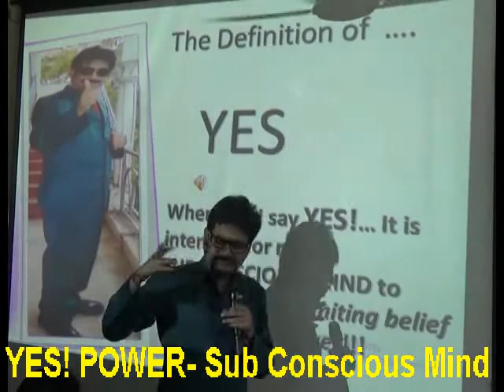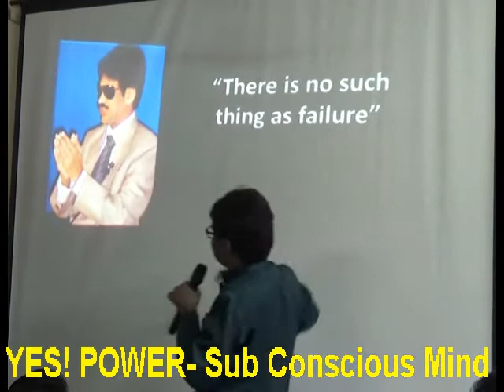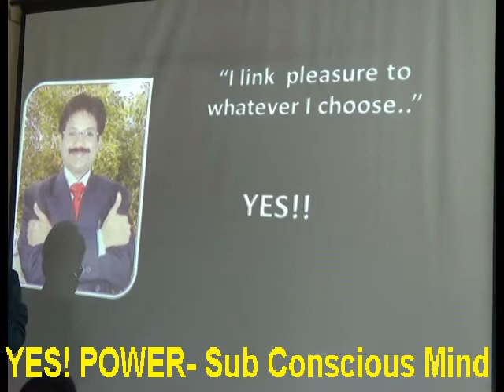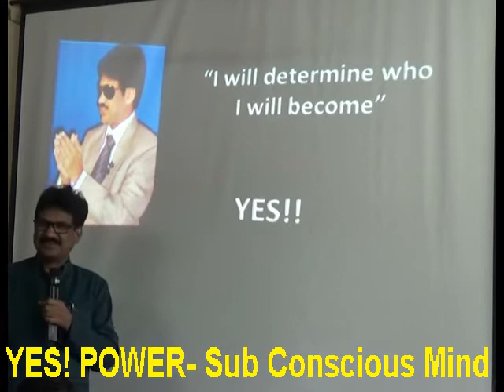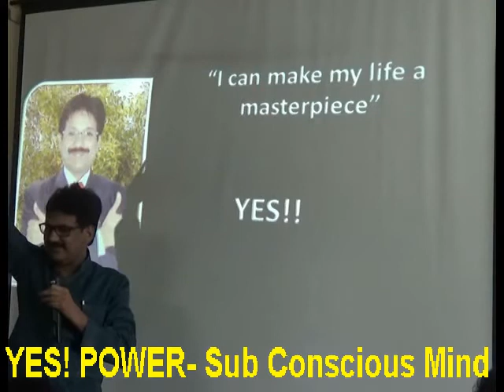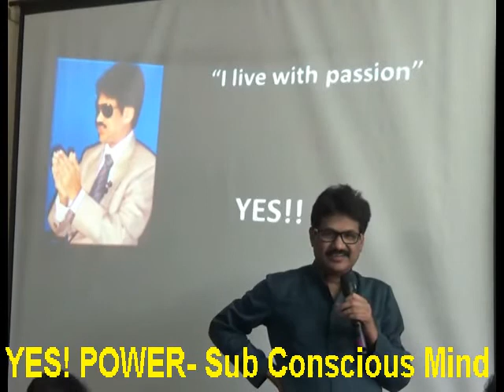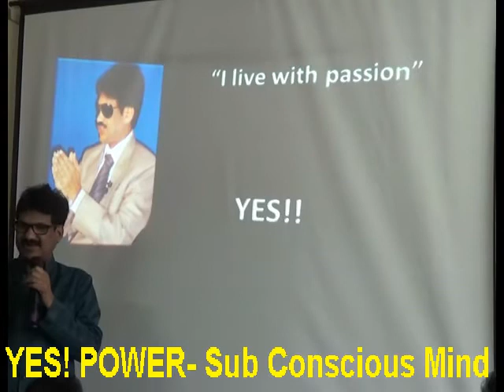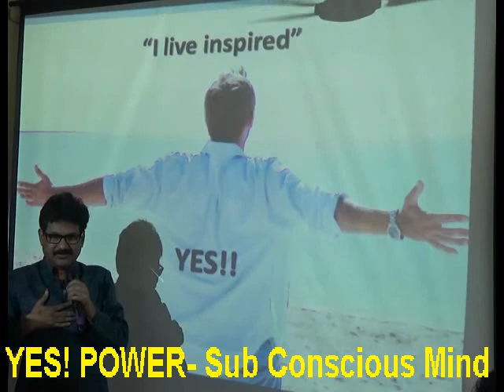Power of YES! and SUB CONSCIOUS MIND-Dr Krantikar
Power of YES! and SUB CONSCIOUS MIND-Dr.KRANTIKAR |Psychologist|Hypnotherapist|HRD Trainer|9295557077